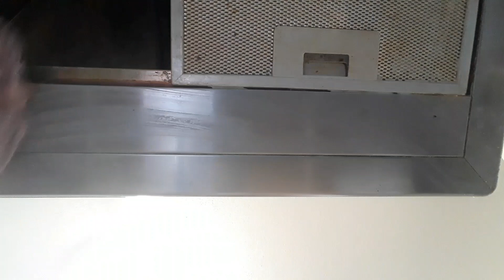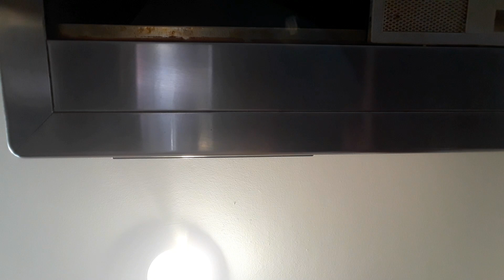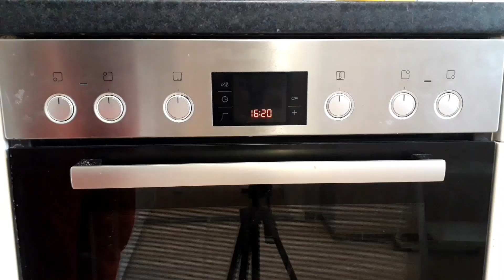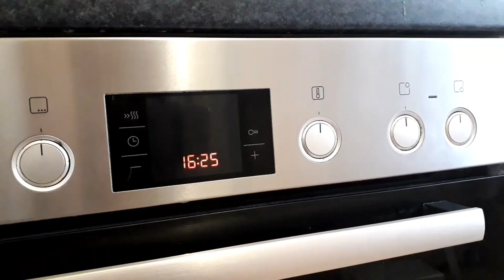How to clean Chimney | किचन के चिपचिपे बर्तन, गैस, चिमनी, माइक्रोवेव को साफ करें आसान तरीके से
किचन के चिपचिपे बर्तन, गैस, चिमनी, माइक्रोवेव को साफ करें बिल्कुल आसान तरीके से | How to clean Chimney, filter at home |

How to clean Chimney and filter
How to clean oil grease
How to clean Oven
How to clean Microwave
How to clean gas at home

Karmbir's corner
Karmbirs corner